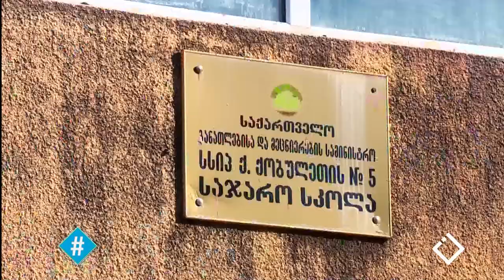ბოშები საქართველოში / ლიზა ანთაძე / ლენა პროშიკიანი / ჰეშთეგი / Hashtag